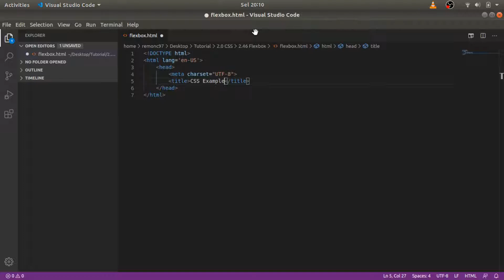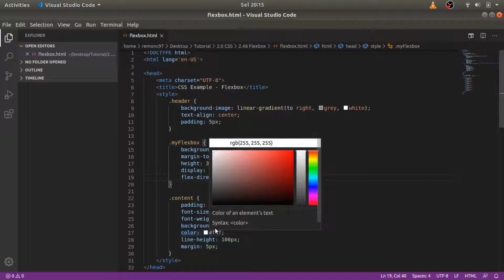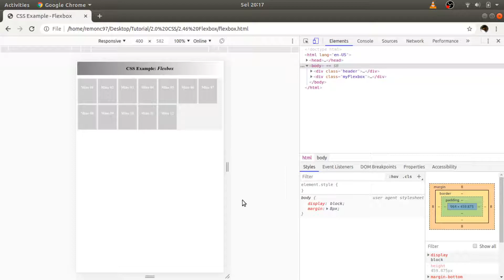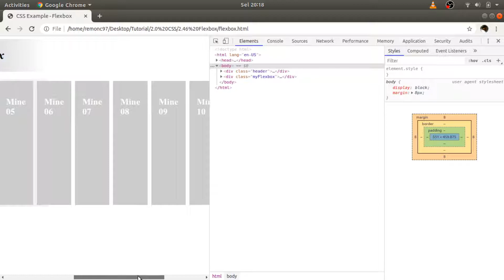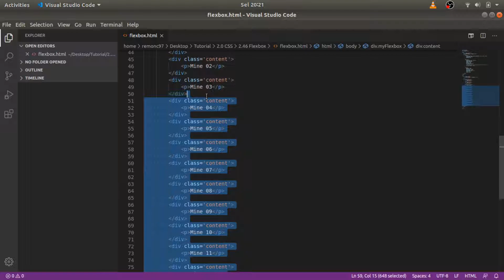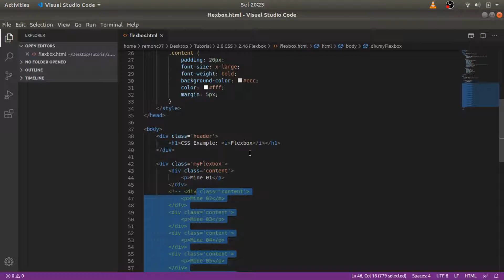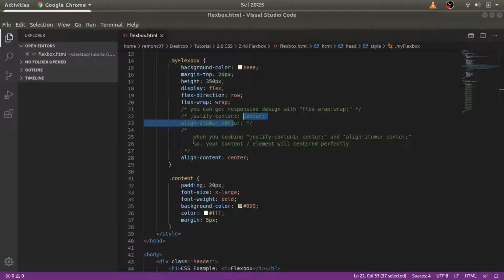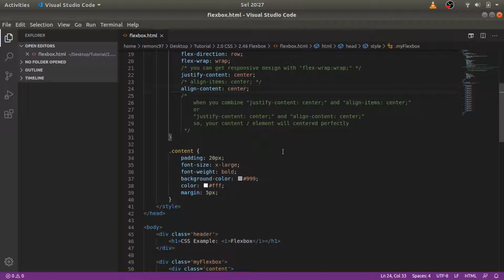CSS Flexbox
Flexbox is a type of display that is used in tidying the structuring of box-models. this is intended so that the collection of box-models displayed on web pages does not look scattered.

Code Editor: Visual Studio Code
Vid Recorder: OBS Studio
Vid Editor: Kdenlive